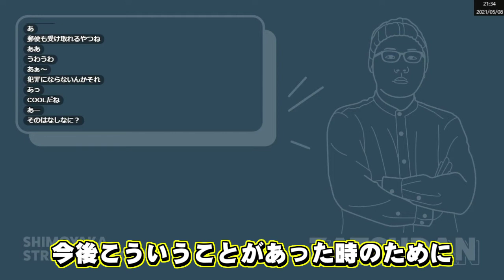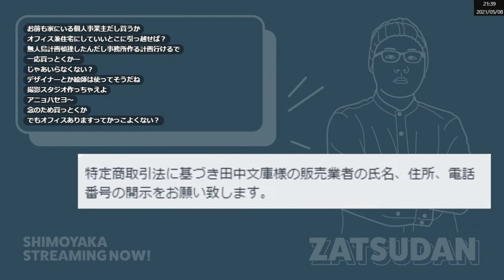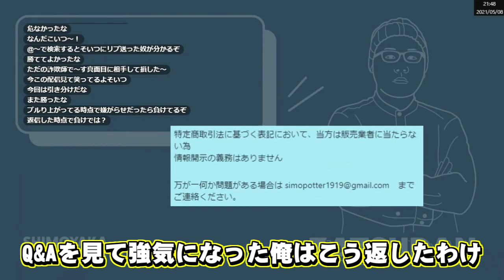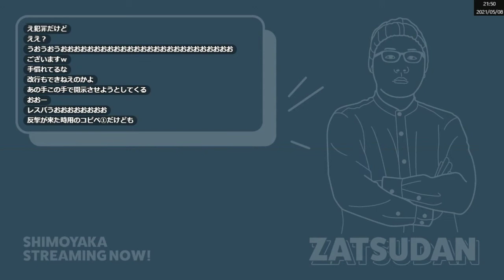詐欺師とのレスバに勝利し追撃のメールまで送るしもやか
元動画